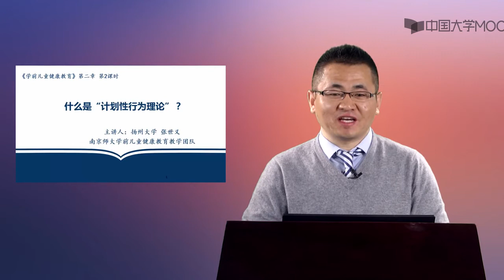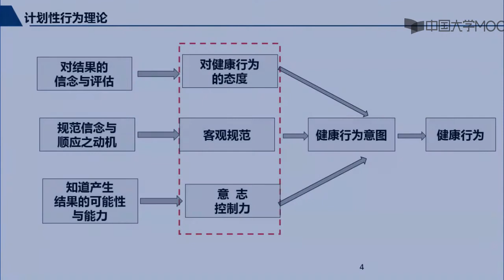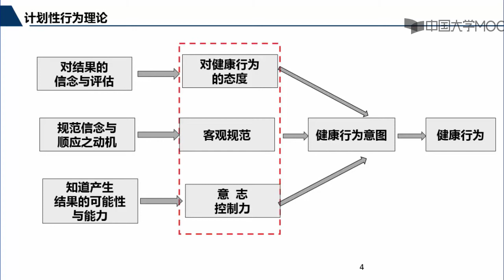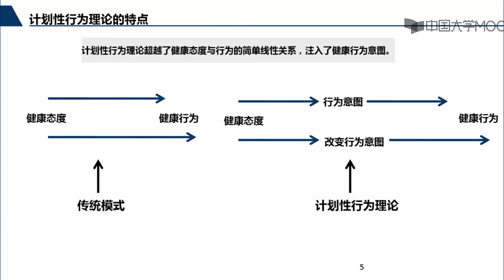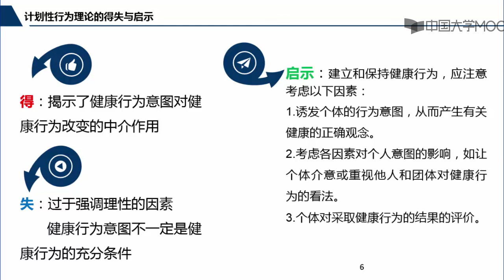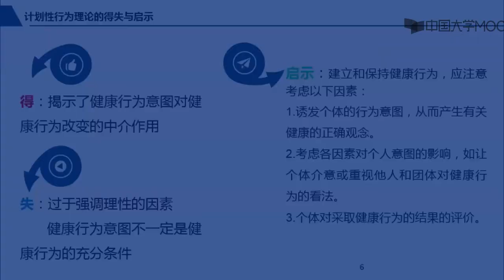学前儿童健康教育 第2节2 2什么是“计划性行为理论”？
《学前儿童健康教育》是学前教育专业的必修课，《幼儿园教育指导纲要》及《3-6岁儿童学习与发展指南》都将健康教育列为五大领域之首。如您对幼儿园健康教育及健康区域活动、幼儿一日生活中的健康教育感兴趣，如您对0-6岁宝宝的安全、饮食、习惯、心理健康等问题感兴趣，就请立即开始学习吧！